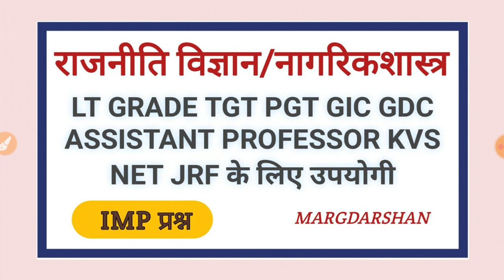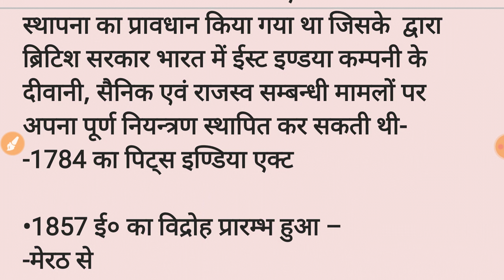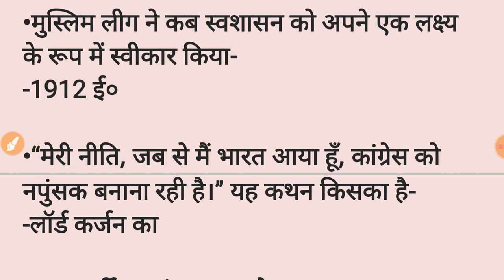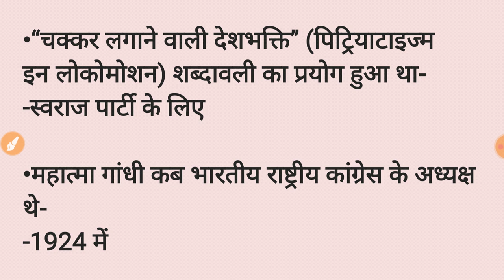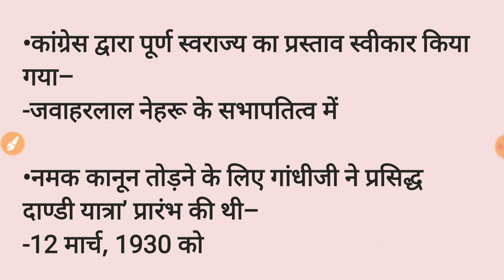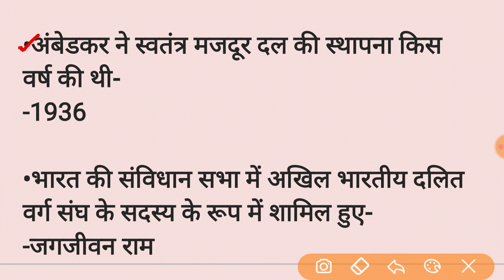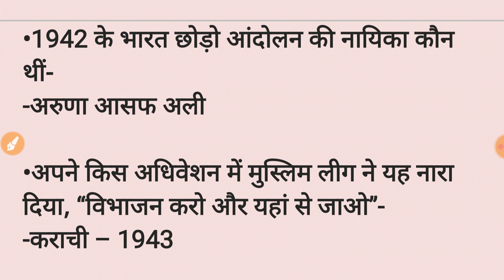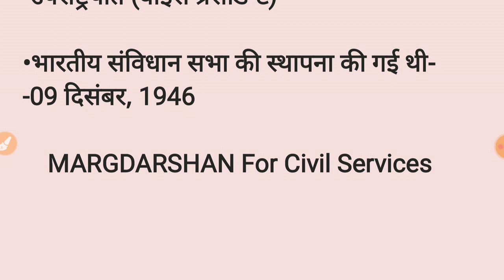Political Science/Civics-3 । राजनीति विज्ञान । नागरिक शास्त्र । LT Grade TGT PGT GIC GDC NET JRF ।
Margdarshan Political science@margdarshanforcivilservices